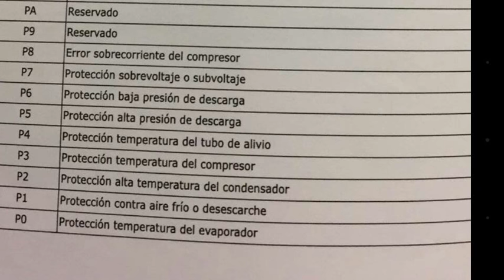CODIGOS de PROTECCIÓN y ERROR.[AIRE ACONDICIONADO TVR REFRIGERANTE VARIABLE].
Estos son los códigos de protección y error de aire acondicionado TVR refrigerante variable